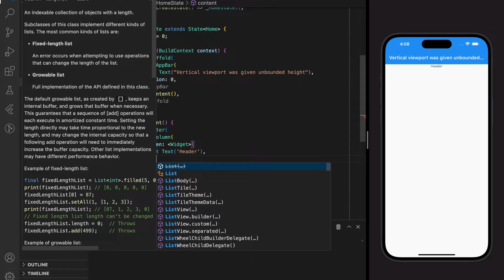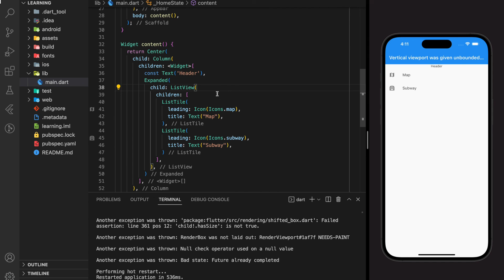How to Solve Vertical viewport was given unbounded height | Flutter Common Error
This tutorial shows you what causes vertical viewport was given unbounded height error in flutter application and how to fix the error. Checkout the video for more details !